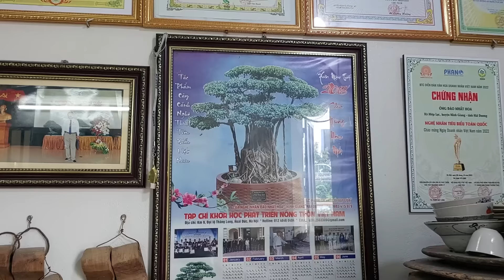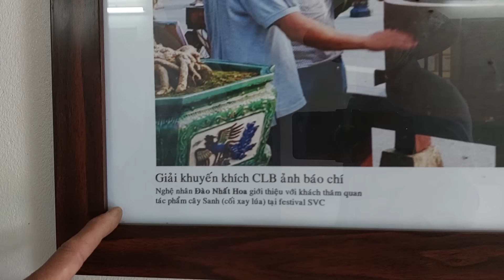KIỆT TÁC * CỐI XAY LÚA * mang THÔNG ĐIỆP & ý nghĩa LỚN LAO qua lời CHIA SẺ của tác giả Đào Nhất Hoa.